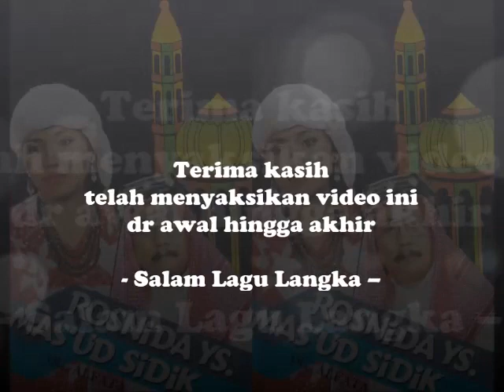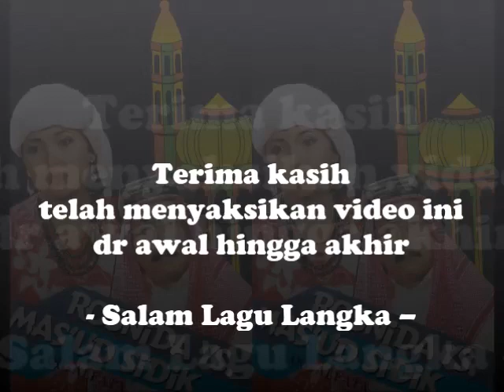Rosnida YS Feat Mas'ud Sidik (Mencari Bahagia) || Lagu Melayu & Qosidah Lawas Populer